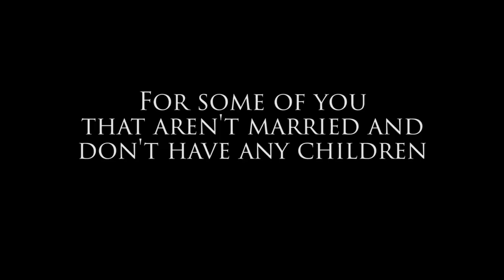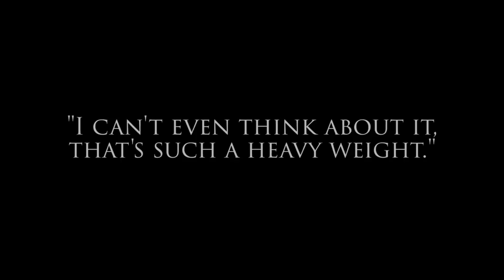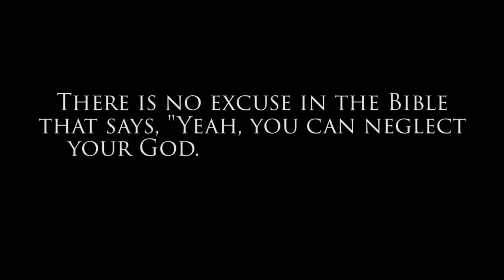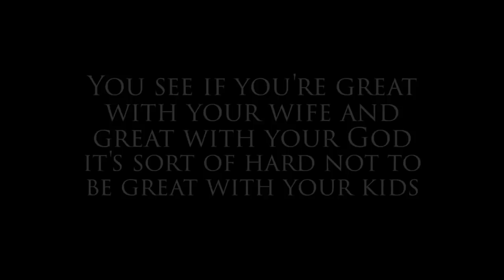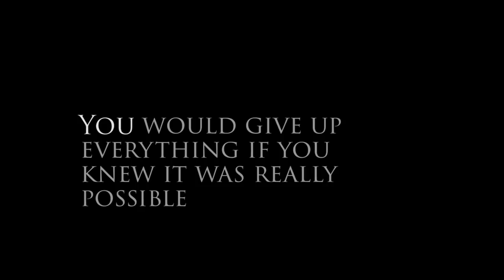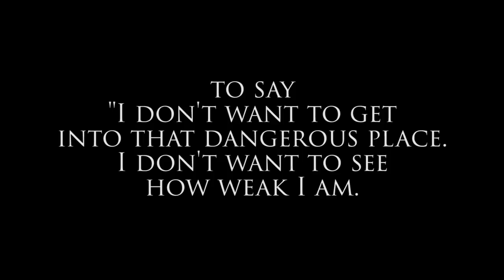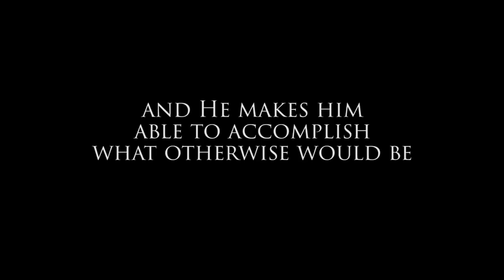Eric Ludy - The Impossible Life - (The Impossible Life Trilogy)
BraveheartedChristian.com presents The Impossible Life, part three of the Impossible Life Trilogy produced by Bravehearted Christian, based on a message by Eric Ludy. For more details, download and licensing information, sermons by Eric Ludy, and practical resources for triumphant Christianity, please

It’s an impossible life that God has called each of us, as believers, to live out. Our Christianity is supposed to be a life wholly enable and empowered by the Life of Jesus Christ. And yet most of us have attempted to live out the Christ-life through sheer human talent, gumption, gifting, and personality. Some of us have tried to harness this “Impossible Life” stallion with our willpower, our scholarship, or our sincerity. But none of these will ever prove strong enough. For the calling we have received is impossible. And, as our precious Savior once said in Mark 10:27 – “With men this it is impossible, but not with God: for with God all things are possible!”